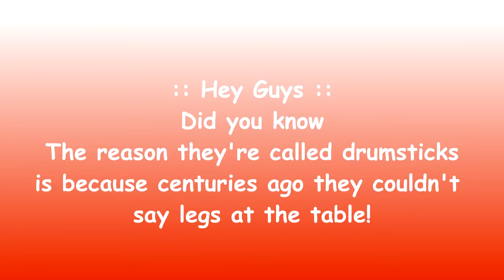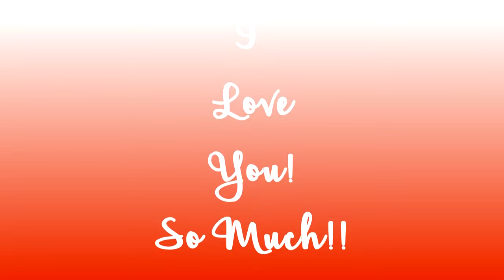Hi, Buttermilk fried chicken drumsticks- chicken legs.